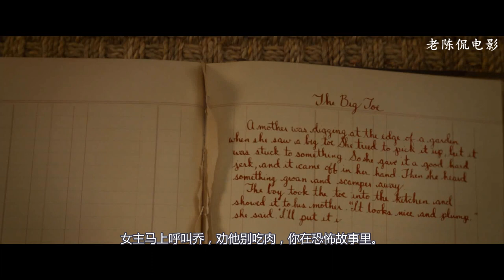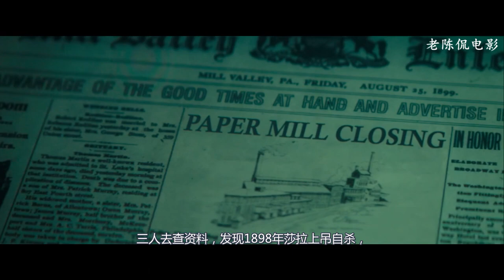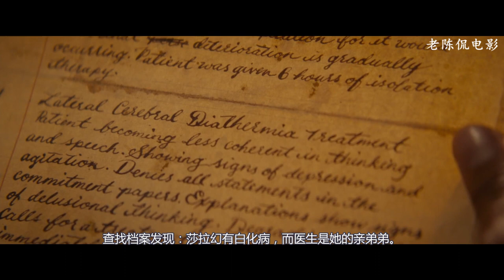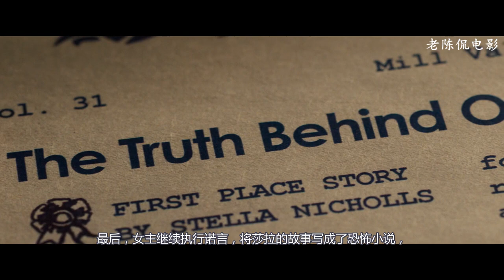《在黑暗中讲述的恐怖故事》万圣节，带你进入恐怖故事！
万圣节，女主黛拉和小伙伴去鬼屋玩，拿出一本恐怖故事书！从此恐怖故事展开！《在黑暗中讲述的恐怖故事》艾文·施瓦兹的同名小说改编